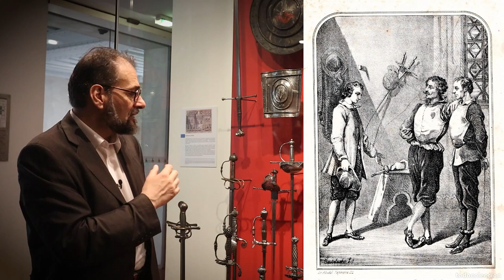Ces armes ne sont pas ce que vous croyez... les secrets des collections du musée de l'Armée part.2 !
Retour au musée de l'Armée pour cette deuxième partie sur les secrets des collections anciennes du musée ! cette fois, on va parler des armes... qui ne sont faites pour la guerre.

Merci encore au musée pour son bel accueil, et à Olivier pour s'être de nouveau prêté au jeu.

🥰 Pour soutenir la chaîne et me permettre de vivre et vous proposer du nouveau contenu, cela se passe sur Utip

⏩Twitch pour les lives chaque lundi et jeudi soir à 20h